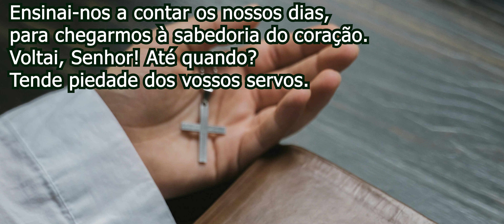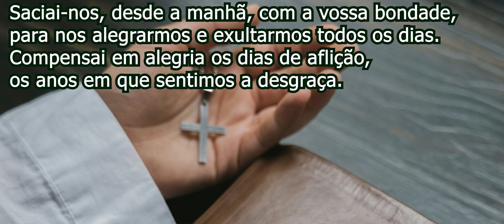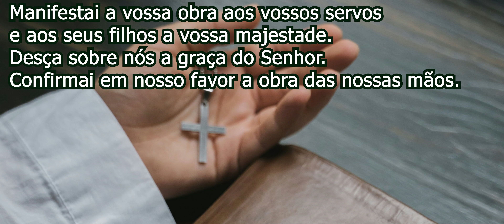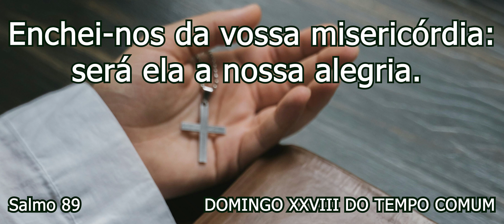Enchei-nos da vossa misericórdia: será ela a nossa alegria. Salmo 89 / M. Luís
DOMINGO XXVIII DO TEMPO COMUM
SALMO RESPONSORIAL Salmo 89 (90), 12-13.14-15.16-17 (R. 14)
Refrão:
Enchei-nos da vossa misericórdia: será ela a nossa alegria. Repete-se

Ensinai-nos a contar os nossos dias,
para chegarmos à sabedoria do coração.
Voltai, Senhor! Até quando?
Tende piedade dos vossos servos. Refrão

Saciai-nos, desde a manhã, com a vossa bondade,
para nos alegrarmos e exultarmos todos os dias.
Compensai em alegria os dias de aflição,
os anos em que sentimos a desgraça. Refrão

Manifestai a vossa obra aos vossos servos
e aos seus filhos a vossa majestade.
Desça sobre nós a graça do Senhor.
Confirmai em nosso favor a obra das nossas mãos. Refrão